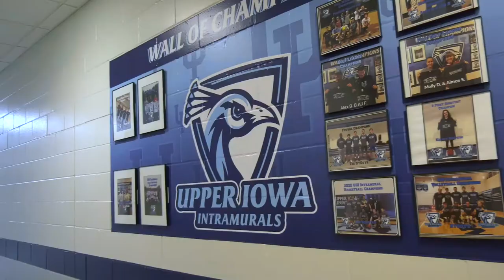Peacock Facilities: Recreation Center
Peacock Facility Fridays... We will be showing off our facilities each Friday. Today's feature facility is a facility we share with the entire University and our community members. The UIU Recreation Center got a major renovation during February 2019 to provide the building with a brand new floor with multiple textures.